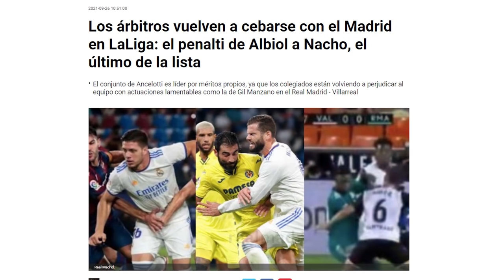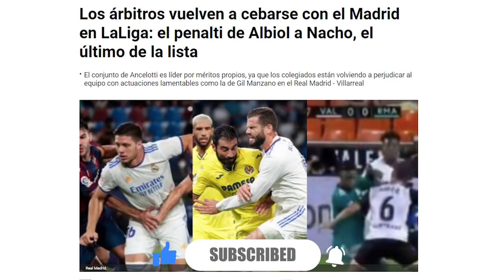😡 El Madrid sigue siendo PERJUDICADO una vez más 😡